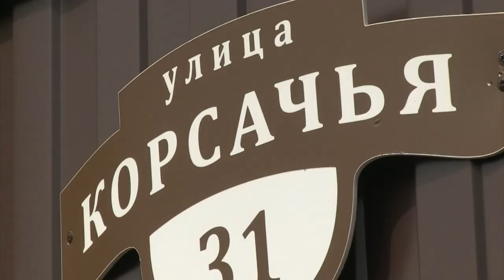"Частные дороги" к парку Свободы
Жители микрорайона "Парк Свободы" в поселке Юбилейный возмущены "бездумным расходованием бюджетных средств" при строительстве дорог в Саратове.

Об этом говорится в обращении граждан, поступившем в редакцию. В качестве примера они приводят ситуацию с дорогами в своем микрорайоне. Подробности на сайте ИА "Взгляд-инфо".